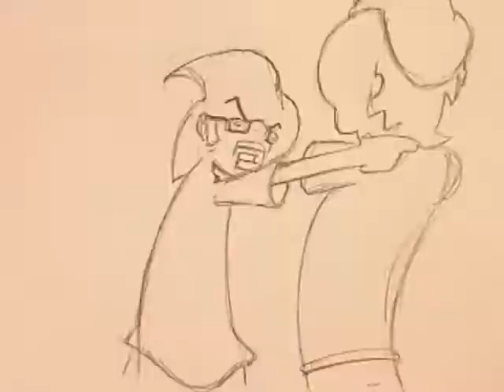The Pacifier (no sound)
Final for Animation I at DCAD

Requirements:
Use at least 2 different forms of animation... I used Pixellation (stop motion) and Traditional Drawn Animation.

Title and Credits done in After Effects

I might revise it later and add sound or something...